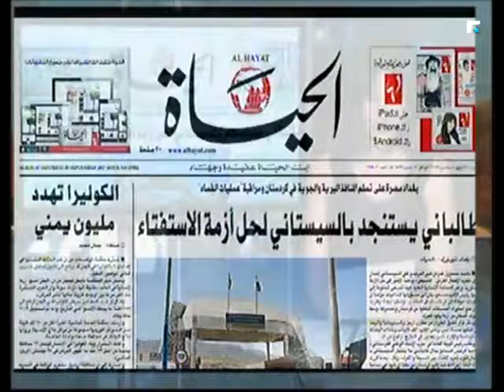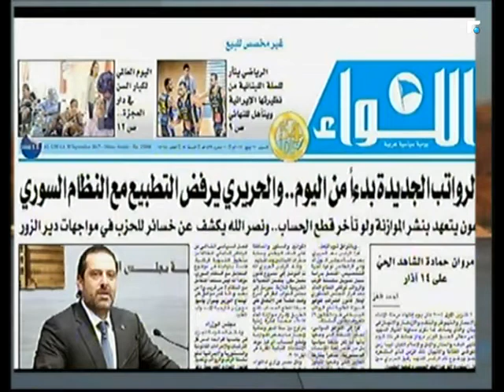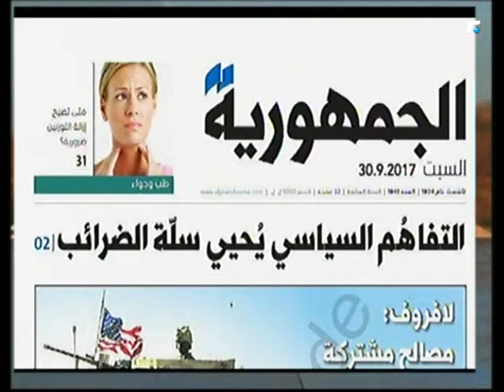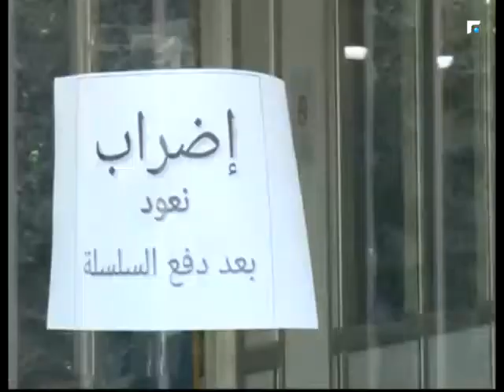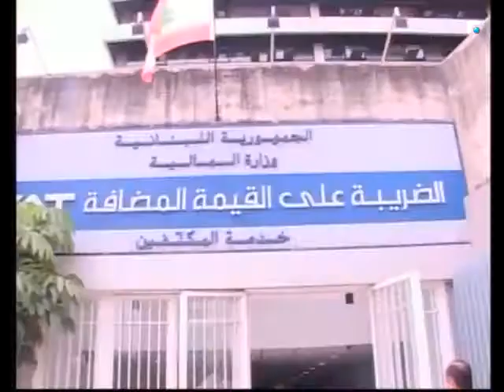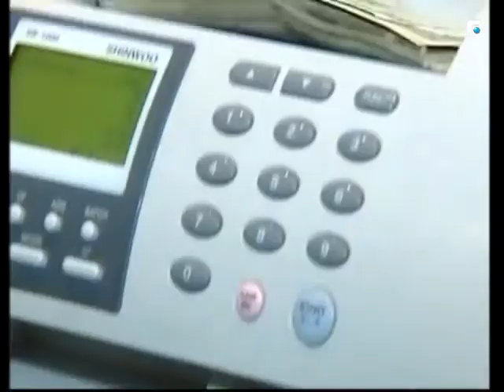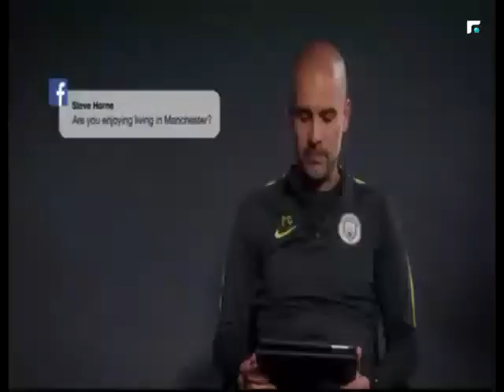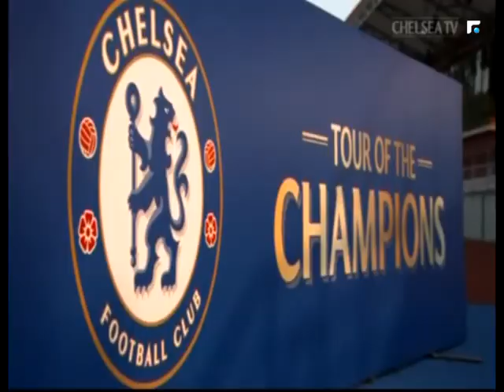اخبار الصباح 30/09/2017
اخبار الصباح

برنامج منوع الفقرات, يشمل قراءة سريعة لعناوين الصحف, أحوال الطرقات والطقس, إصدارات
السينما, والكتب, وأحدث الإصدارات التكنولوجية, التي ستقدّم بأسلوب جديد ومختلف.